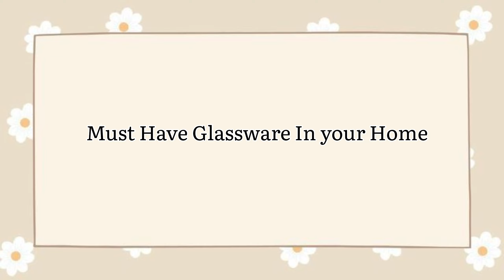Kitchen Upgrade Idea | Glass Storage Containers | Pantry Organization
Hello everyone,
Welcome Back .
We all wish to store food in an organized, non-messy & hygienic manner in our kitchen. We have different kinds of food items that have different storage requirements in order to keep them fresh for a longer duration. Borosil has got perfect solutions to meet all these requirements & you will get many amazing glassware options from Borosil.

Buying link :
Sintra Glass Bottle w Wide Mouth, Silver Lid

Borosil Spin n Store Tray w 7 Classic Jars

Borosil Klip n Store Square Set of 3 Glass Container